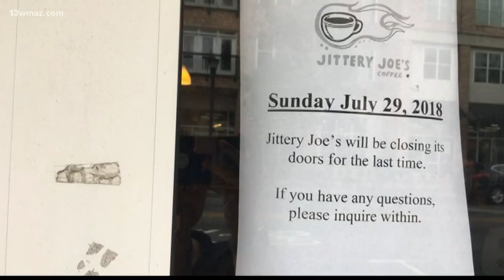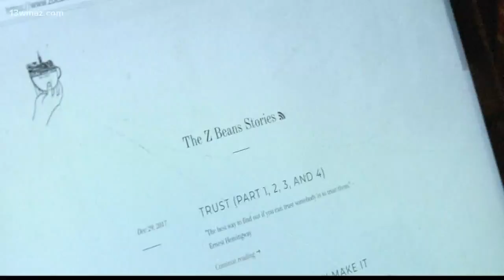Mercer graduate buys Jittery Joe's building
13WMAZ News is the #1 station for news and weather in the Central Georgia area, serving people in Dublin, Macon, Milledgeville and Warner Robins.